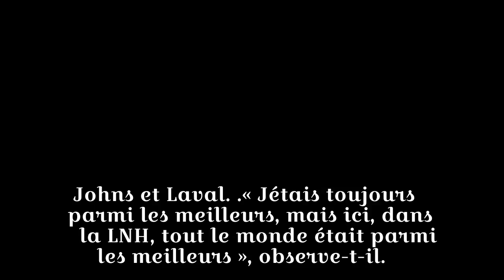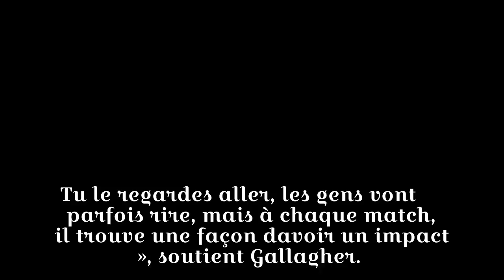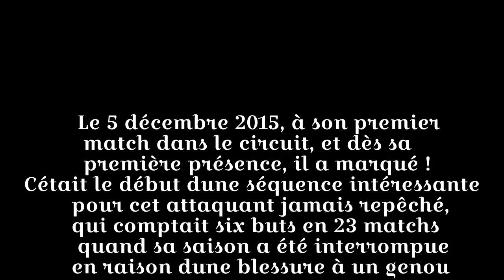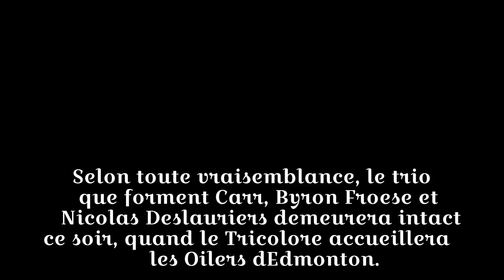Canadien: le retour de Daniel Carr